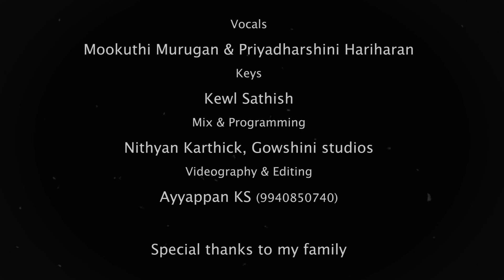MGR Mashup🔥 A New Try | 2021 | Green Screen VFX | Mookuthi Murugan and Priyadharshini Hariharan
A very different MASHUP this time for the Makkal Thilagam  DR. MGR! Carefully chosen the mass hits of MGR and tried making this. This video has been made with visual effects to bring back our old memories. "Rajavin Paarvai Raniyin Pakkam" and "Oruvar Meethu Oruvar Sainthu" songs have been shot with green screen and edited/replaced with old movie elements to get the real old movie impact.
Hope you will all enjoy it!

Mashup Credits:
Audio:
Vocals: Priyadharshini Hariharan & Mookuthi Murugan
Keys: Kewl Sathish
Mix and Programming: Nithyan Karthick, Gowshini Studios

Videography & editing: Ayyappan KS

Pachaikili Muthucharam(ULAGAM SUTRUM VALIBAN): (0:00)
Rajavin Paarvai Raniyin Pakkam(ANBE VAA): (0:49)
Oruvar Meethu Oruvar Sainthu(NINAITHADHAI MUDIPPAVAN): (1:22)
Adaludan Padalai Ketu(KUDIYIRUNDHA KOYIL): (1:55)
Azhagiya Thamizh Magal(RICKSHAWKARAN): (2:33)